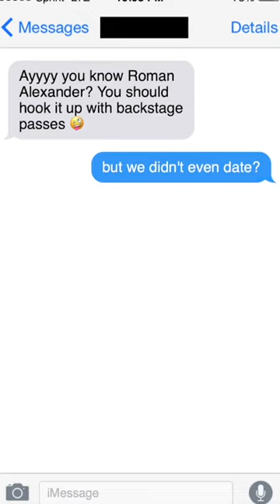When you get ghosted by a guy you've been talking to for 5 months....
Why do all situationships end like this? At least I got a song out of it haha.